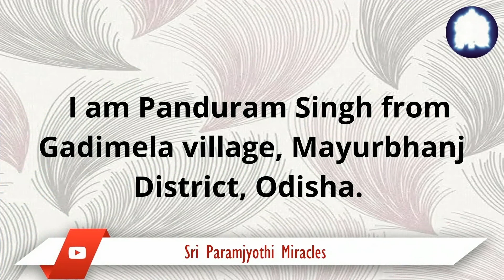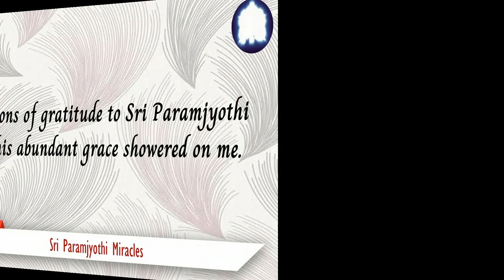Diseased vegetables, in my field became healthy again after prayer to Sri Paramjyothi.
Sri Sarvadeva Paramjyothi Miracles